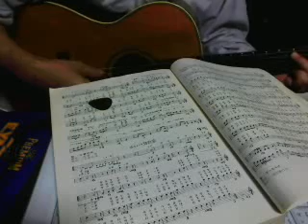Goodbye, tears! （涙君さよなら）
This is the song which was a hit when I was a junior high school student, about 40 years ago. It reminds me of my first love. I fell in love with one of the girls in the same class. I wonder where, how, what she is now.